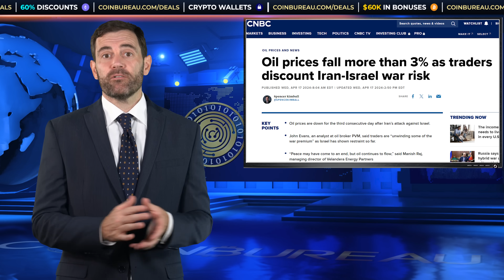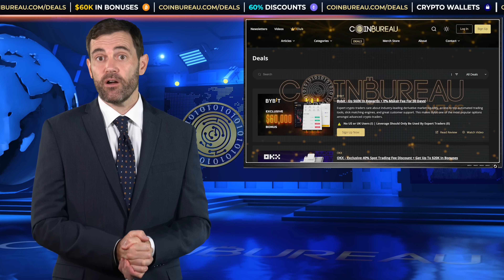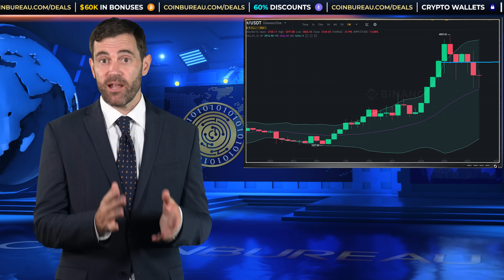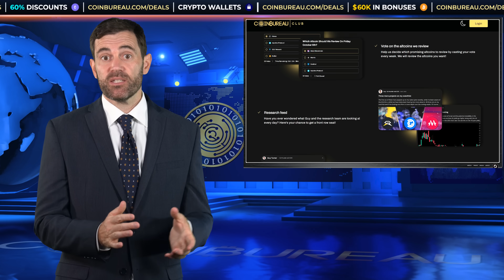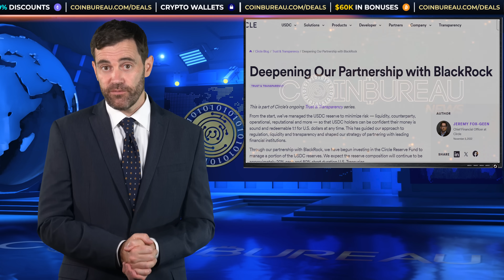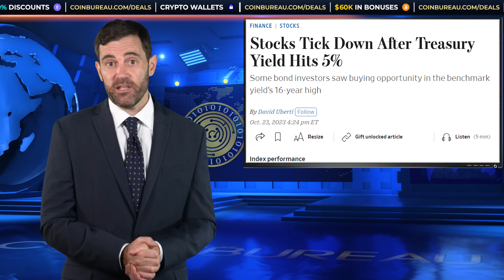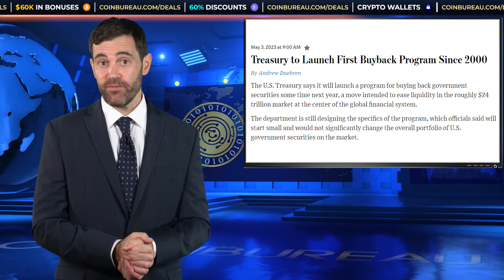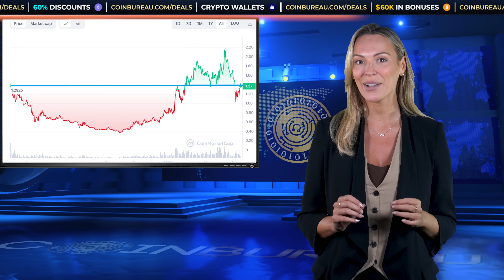Crypto News: Bitcoin, ETH, Toncoin, SUI, CORE, Fed Cuts & MORE!!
📺 Essential Videos 📺

⛓️ 🔗 Useful Links 🔗 ⛓️

- TIMESTAMPS -
0:00 Intro
1:13 BTC’s Big Bounce
4:16 ETH’s Potential Bottom
7:34 Tether And Toncoin
11:06 Fed Cuts Canceled
14:55 Top Performing Cryptos
18:02 Outro